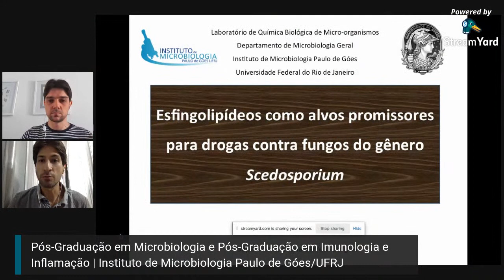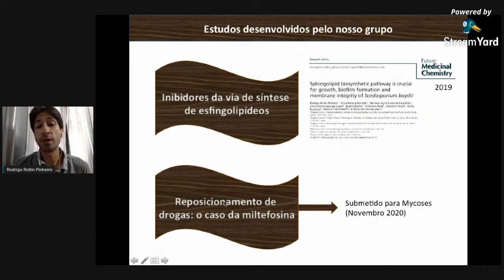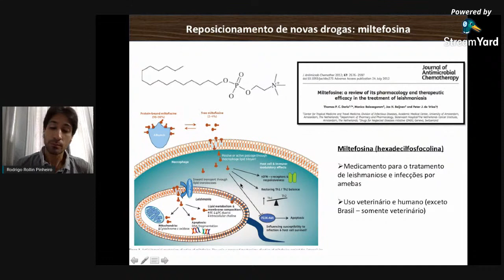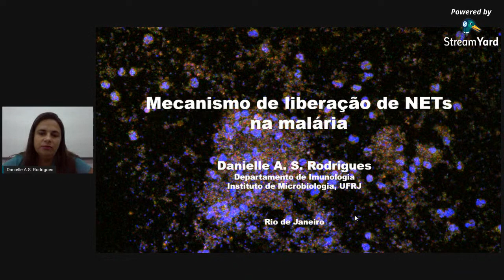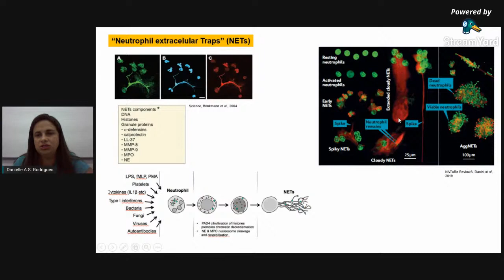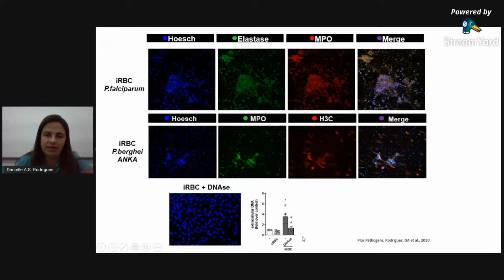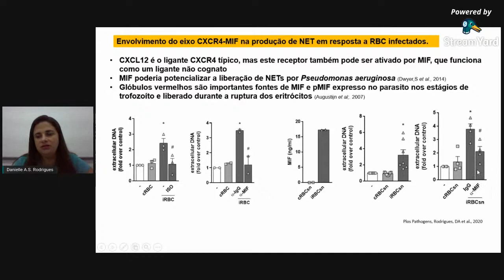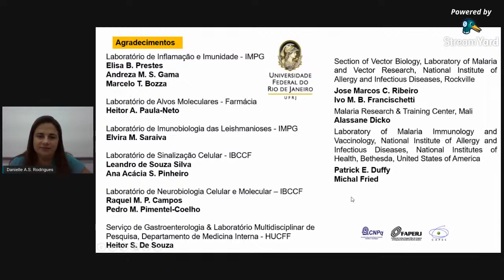Trabalhos científicos apresentados por pós-docs do Instituto de Microbiologia da UFRJ | 1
Seminário dos Programas de Pós-Graduação em Ciências (Microbiologia) e Ciências (Imunologia e Inflamação), Instituto de Microbiologia Paulo de Góes, UFRJ
Pesquisador: Rodrigo Rollin Pinheiro, IMPG/UFRJ
Título: Esfingolipídeos como alvos promissores para drogas contra fungos do gênero Scedosporium.

Pesquisadora: Danielle Aparecida Sousa Rodrigues, IBCCF/UFRJ
Título: Mecanismo de liberação de NETs na malária

Pesquisadora: Simone Santiago Carvalho de Oliveira, IMPG/UFRJ (Apresentação foi retirada para proteger propriedade intelectual do projeto)
Título: Identificação de novos compostos com ação anti-Leishmania e estudos de suas aplicações como potenciais fármacos
Imagem
Microscopia eletrônica demonstrando a liberação de redes extracelulares de neutrófilos contra bactérias. Dr. Volker Brinkmann, Max Planck Institute for Infection Biology, Berlin, Germany.
DIVULGAÇÃO: comemoração dos 55 anos do PPG-Microbiologia